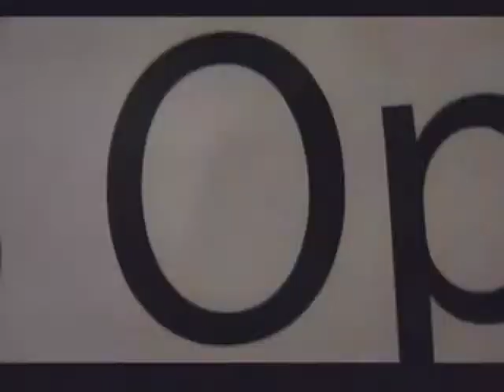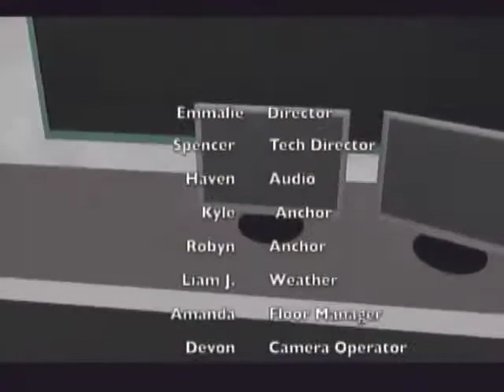Feb 10 2015